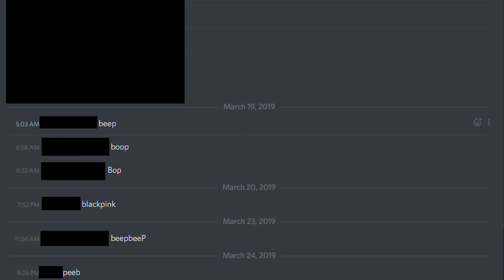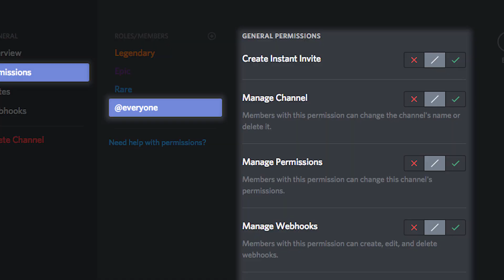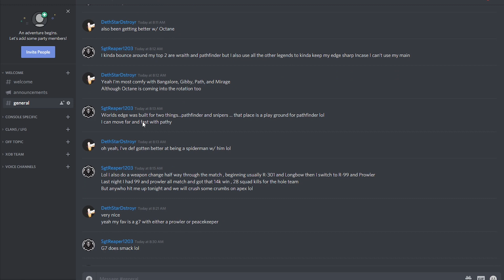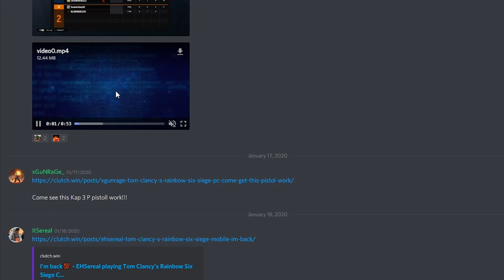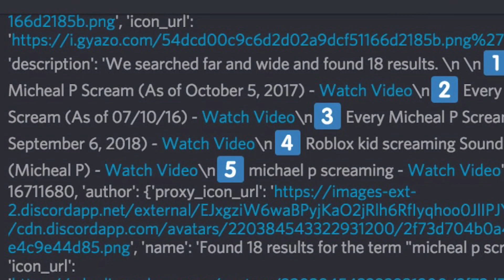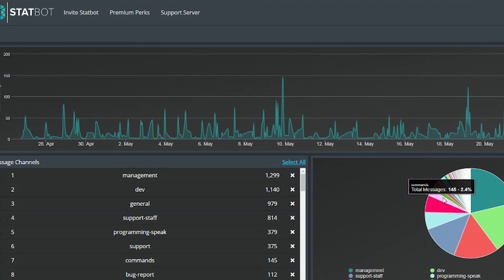How To Make A Good Discord Server 2020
How do you make a good Discord Server in 2020? We explain.

What is Clutch?
Clutch is a brand new mobile app for iPhone and Android that lets you edit and share your game clips with ease!